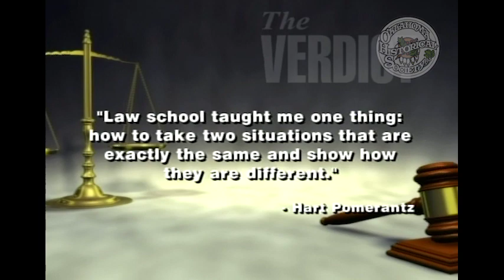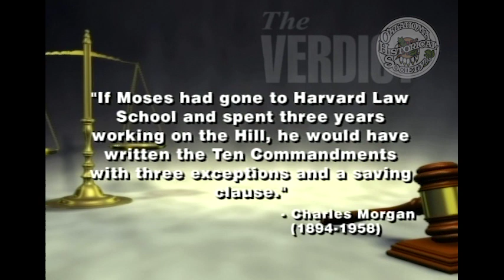The Verdict: An Exciting New Program. 4/6/2008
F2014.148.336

Description: Guests: John Coyle, Attorney; and Larry Hellman, Dean, Oklahoma City University (OCU) School of Law. Coyle and Hellman discuss their creation of a program to aid and assist potentially wrongfully convicted people.

Extent (quantity/size): 00:28:50

Subjects: Innocence project / Legal television programs